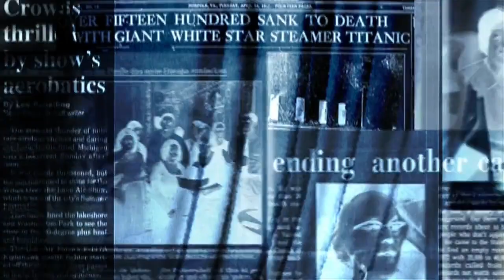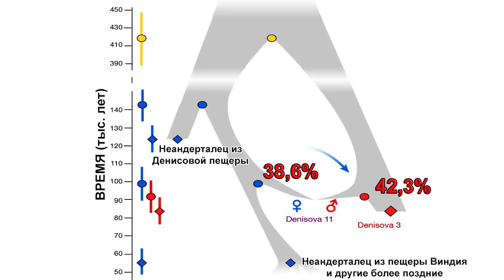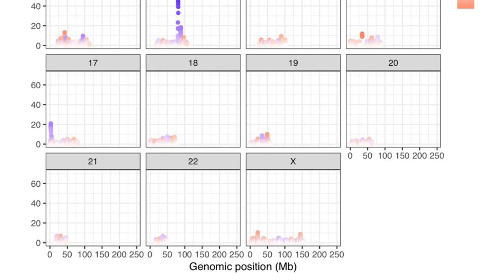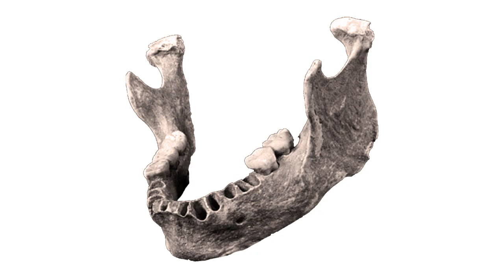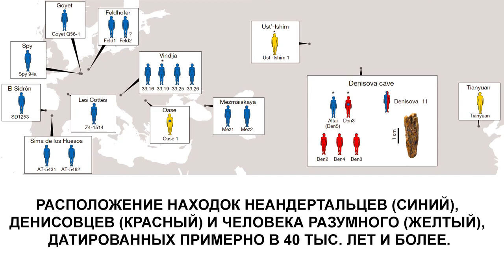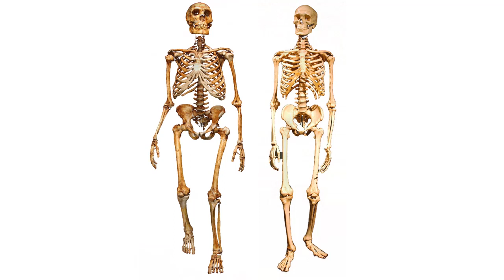Ребёнок денисовца и неандерталки. Новые данные генетического анализа кости из Денисовой пещеры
По данным геномного анализа кости девочки, найденной в Денисовой пещере, она была плодом скрещивания денисовца с неандерталкой, которая умерла около 90 тыс. лет назад в возрасте, примерно 13 лет. Это первый случай, когда ученые идентифицировали древнего человека, родители которого принадлежали к разным группам людей.
Учёные дали девочке имя Денни, чтобы не использовать номенклатурное - Денисова 11. Обломок её кости был обнаружен, среди более 2000 неопознанных фрагментов из Денисовой пещеры, непригодных для извлечения ДНК. Радиоуглеродное датирование, показало верхний предел метода в 50 тыс. лет, а генетический анализ указал на возраст в 90 тыс. лет. После чего учёные секвенировали митохондриальную ДНК образца и сравнили её с геномом других древних людей. Анализ показал, что митохондриальная ДНК, которая наследуется по материнской линии, была от представительницы неандертальцев. Оставляя принадлежность отца к той или иной группе под вопросом. Чтобы получить более четкое представление о происхождении Денни, исследователи упорядочили полученный геном и сравнивали вариации ДНК с другими гоминидами из Денисовой пещеры, неандертальцем и денисовцем, и не только, а также с современным пигмеем мбути из Африки.
Создано на основе сообщения в журнале nature.com
The genome of the offspring of a Neanderthal mother and a Denisovan father
Viviane Slon, Fabrizio Mafessoni, Benjamin Vernot и др.

Карты:
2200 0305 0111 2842 (ПСБ)
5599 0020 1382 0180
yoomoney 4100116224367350